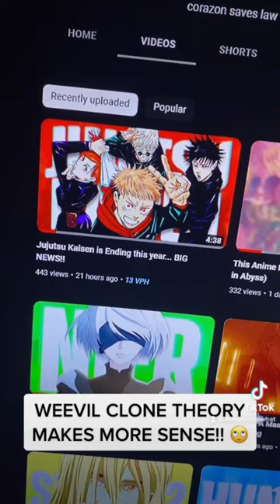WEEVIL ONE PIECE THEORY!!